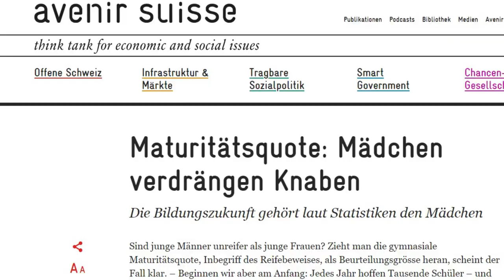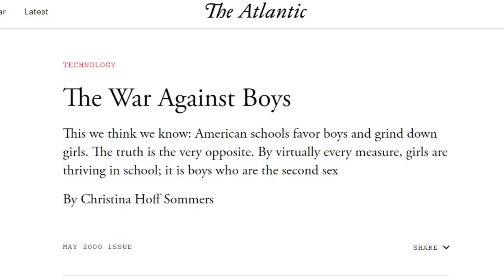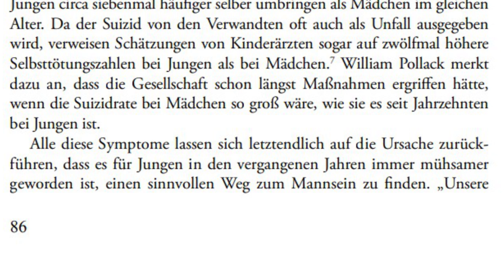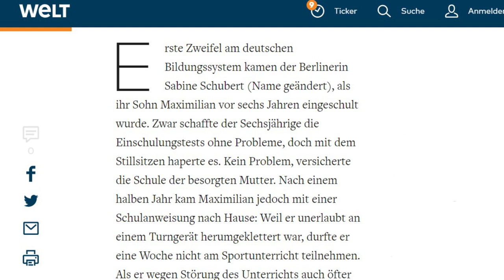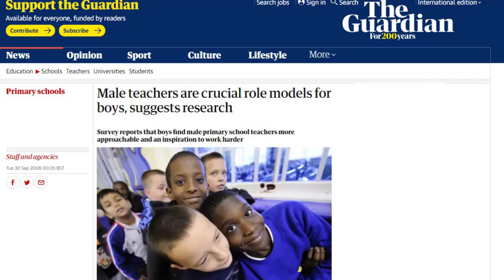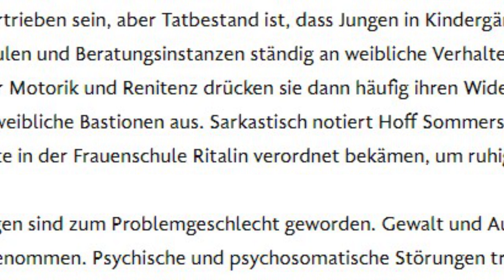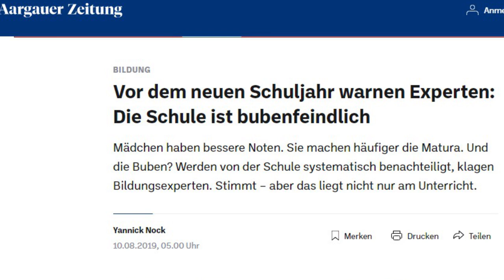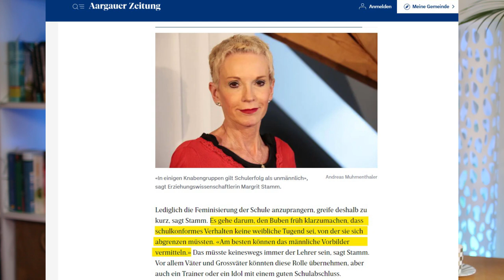Jungen in Not: Wie das Schulsystem die Buben benachteiligt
Der Fokus von Gesellschaft und Politik liegt auf der Förderung des weiblichen Geschlechts. Aber Studien und Statistiken deuten stark darauf hin, dass es eigentlich Jungen und junge Männer wären, die Förderung viel dringender nötig hätten.

Quellen/Links:

Für die Mitarbeit an diesem Video bedanke ich mich bei Soziologieprofessor Walter Hollstein.

Frauenanteile an Hochschulen in Deutschland nach akademischer Laufbahn in den Jahren 2017 bis 2019 (Statista 2021)

Male teachers are crucial role models for boys, suggests research, 2008

Anteil der weiblichen Lehrkräfte an allgemeinbildenden Schulen in Deutschland im Schuljahr 2019/2020 nach Schulart, Statista 2020

The REAL gender gap scandal: Why boys are now the true victims of discrimination, 2009

Vor dem neuen Schuljahr warnen Experten: Die Schule ist bubenfeindlich, 2019

Konträre Meinungen: Werden Buben in der Schule benachteiligt? 2021

Foto Allan Guggenbühl
Author: Kurt Wuffner

Quellen Fachliteratur

Bründel, H., Hurrelmann, K., (2021), Erziehung zur Männlichkeit? Auf dem Weg zur geschlechtersensiblen Persönlichkeitsentwicklung, Beltz Juventa Verlag

Diefenbach, H. / Klein, M (2002): Bringing Boys Back. In: Zeitschrift für
Pädagogik (Weinheim) 6, zitiert in Hollstein, W. (2012) "Was vom Manne übrig blieb", Opus Magnum

Guggenbühl, A. (2006), Kleine Machos in der Krise, Herder Verlag, (Freiburg, Basel, Wien)

Hannover, B. und Ollrogge, K. (2021), Bildungsungleichheiten zwischen den Geschlechtern

Hollstein, W. (2012), "Was vom Manne übrig blieb – Das missachtete Geschlecht", Opus Magnum Verlag, Stuttgart, Neuauflage

Hurrelmann, K., Schultz, T. (2012), (Hrsg.), Jungen als Bildungsverlierer, Juventa Verlag GmbH

Quenzel, G., Hurrelmann, K. (2010), (Hrsg.), Bildungsverlierer, VS Verlag

Schwarz-Jung, S. (2010), Mädchen und Jungen im Spiegel der Schulstatistik

Sommers Hoff, C. (2001), The War against boys – How misguided feminisms is harming our young men, Simon & Schuster